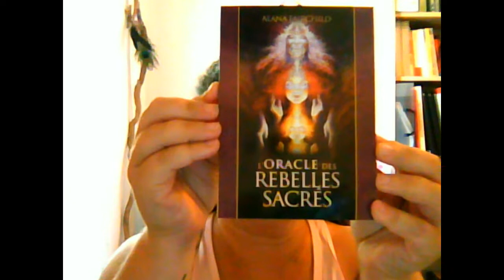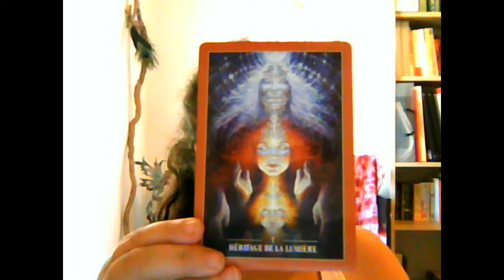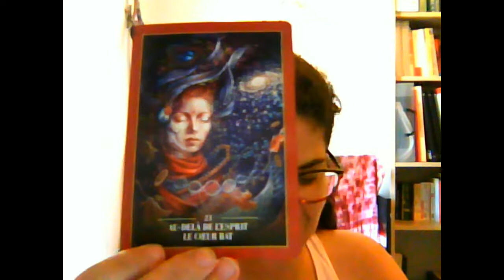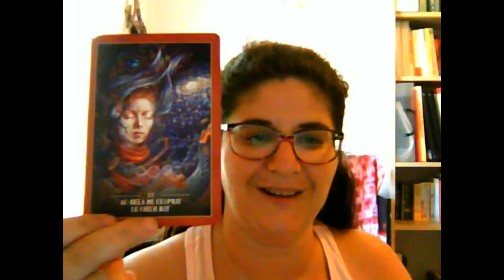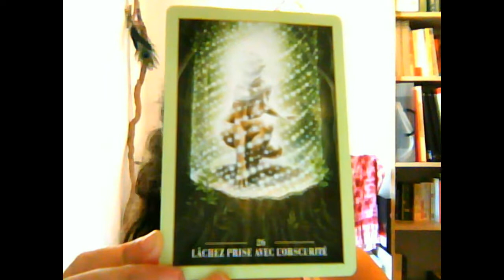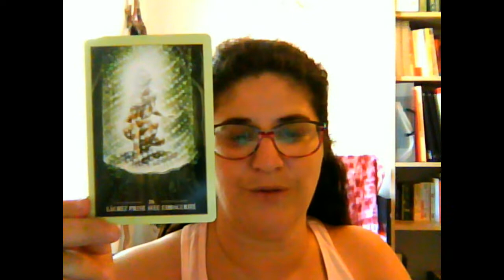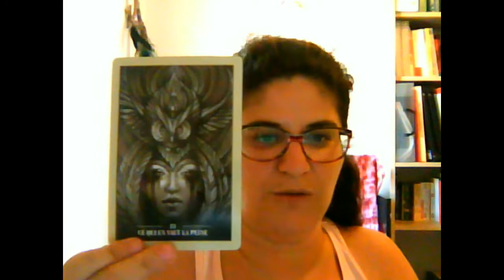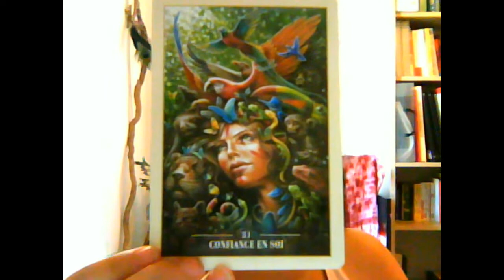Les Énergies du 16 au 22 Juillet 2018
Je te décrypte les énergies de la semaine du 16 au 22 Juillet 2018, grâce à l'Oracle des Rebelles Sacrés

Mon PETIT MOT DOUX DU JOUR .

Je te propose de recevoir, quotidiennement et gratuitement, ce Petit Mot dans ta boîte mail !

Dans ce mot, je te mets la photo de la carte d'Oracle du jour ainsi que les explications des énergies de cette carte et les conseils correspondants.

EBOOK  "Les Douleurs Émotionnelles du Corps" (12€) + des bonus à la fin du Livre ☺☺☺

Pour télécharger le ou les cadeaux qui t'intéresse, fais un copier-coller du lien

¤ CADEAU 1 : PDF "Le Sabbat de Yule"

QUI SUIS-JE ?